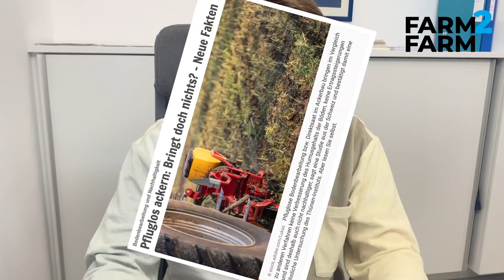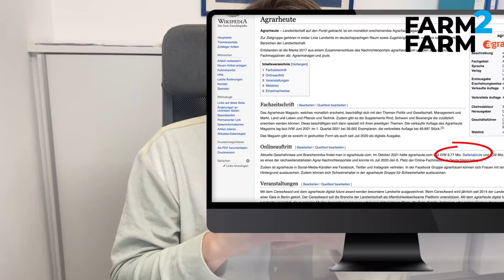Pfluglos ackern bringt nichts? Ernsthaft, Agrarheute?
🗞 👎🏻 Vor ein paar Wochen hat die Agrarheute einen Artikel rausgebracht, mit dem Titel: "Pfluglos ackern: bringt doch nichts - neue Fakten". Weil dieser Artikel qualitativ leider sehr schwach ist, die Überschrift nichts mit den Inhalten zu tun hat und die Agrarheute sogenannte "Fakten" verkürzt, verzerrt und schlecht darstellt, haben wir ein Video dazu gemacht.

🎈 Wenn ihr uns helfen wollt, dann teilt die Videos mit euren Berufskollegen!

Sollen wir dich verständigen, wenn ein neues Video rauskommt?